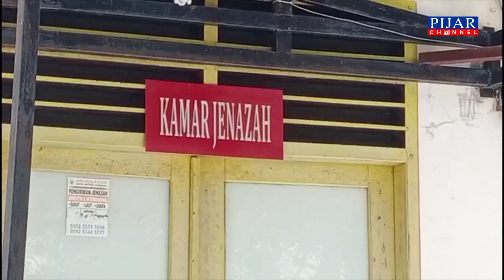Penemuan M4yat di Pinrang, Kondisinya Bikin Geger Warga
PINRANG, PIJAR CHANNEL -- Warga Dusun Sabbamparu digegerkan penemuan mayat di Pinggir Pantai Lowita, Kabupaten Pinrang, Sulawesi Selatan, Ahad (28/1/2024). Mayat itu ditemukan Aris alias Pacie saat hendak melaut.
“Jam tiga subuh kejadiannya, saya mau turun ke laut untuk cari ikan,” ungkap Aris kepada Pijarnews.com saat ditemui.
Mayat tersebut ditemukan dalam keadaan tengkurap di Pantai Lowita, Dusun Sabbamparu, Desa Tassiwalie, Kecamatan Suppa, Kabupaten Pinrang.

Liputan : Faisal Luppy
Voice Over : Amrihani
Video Editor : Rachmat Anwar

Facebook : Pijar News dan Pijar New